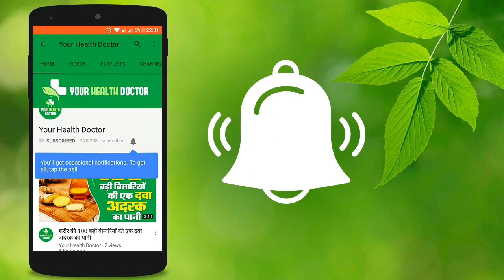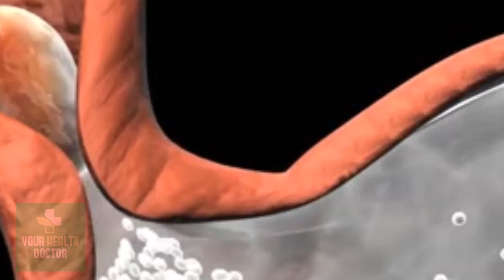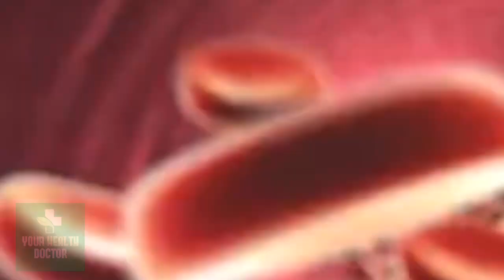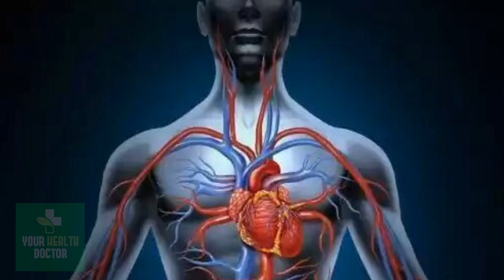शरीर की सभी ब्लॉक नसों को खोल देता है ये नुस्खा